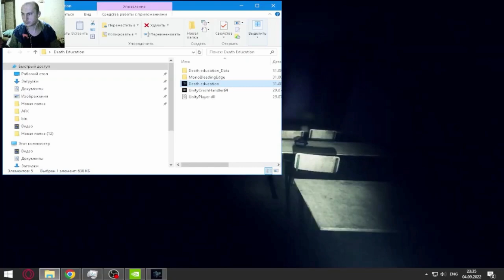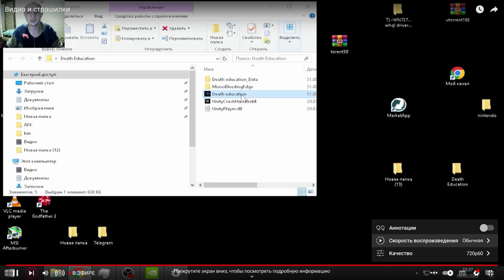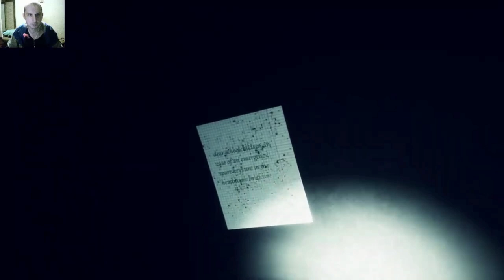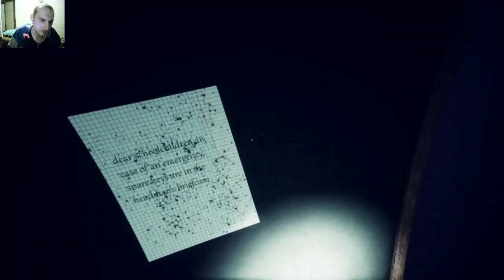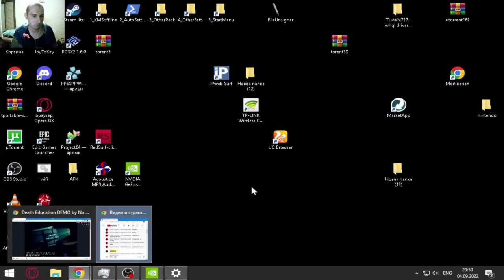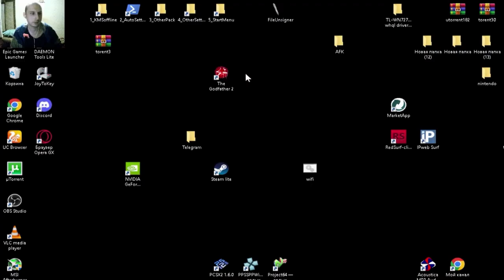СТРАХ ВСЕХ ШКОЛЬНИКОВ С АНТИ-ГРИФЕР ШОУ 😂 | GeloM16 ИГРАЕТ В Death Education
Вы конечно же спросите, а причем здесь Анти-Грифер Шоу? Потому что гриферы-школьники боятся потустороннего мира. Где потусторонний мир, там и мистика. Что я сказал, ну ладно.